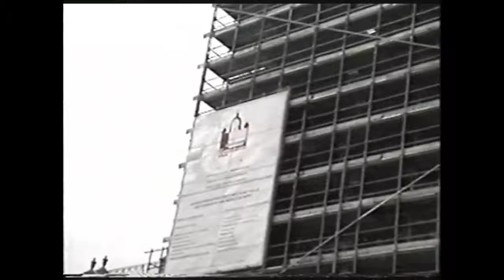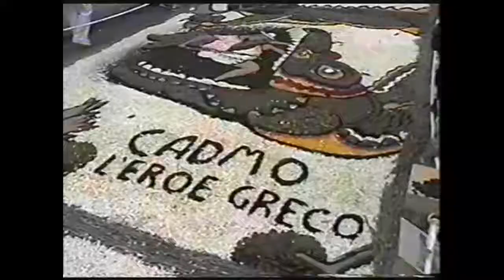NOTO - Infiorata 20 maggio 2001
Noto è un comune di 24.000 abitanti in provincia di Siracusa. Capitale assoluta del barocco è divenuto meta preferita del turismo internazionale. La sua bella spiaggia ( Noto marina ) che si affaccia su un mare cristallino è un invito a trascorrere intere giornate di riposo nelle calde giornate estive. Nel mese di maggio di ogni anno a Noto si organizza una competizione a squadre per le più belle scenografie delle infiorate. Spettacolare è vedere i veri e propri dipinti realizzati con petali di fiori da appassionati che mettono a frutto la loro fantasia.